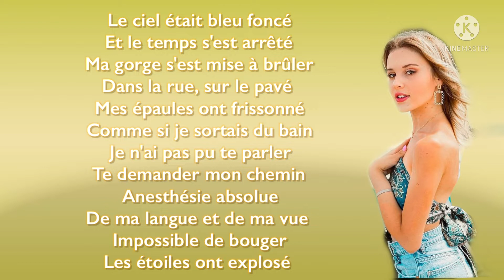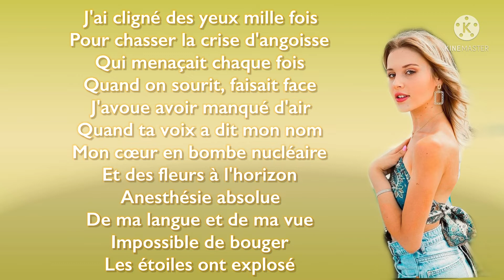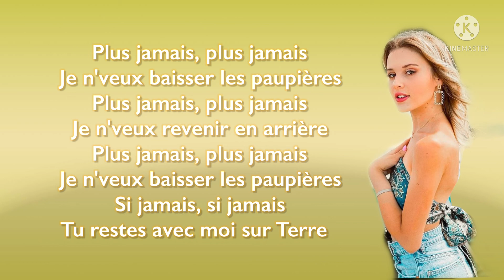Plus jamais - Carla (Paroles)